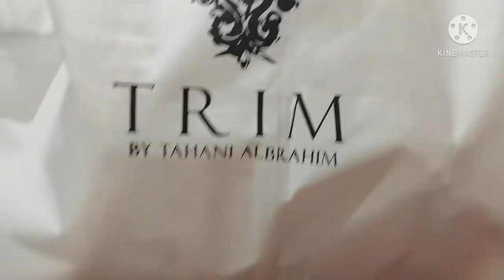Done engagement dress,,show how to sewing the dress till to finish